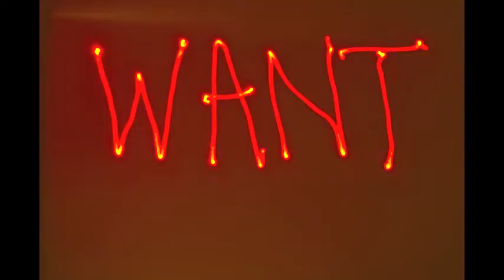All of the lights